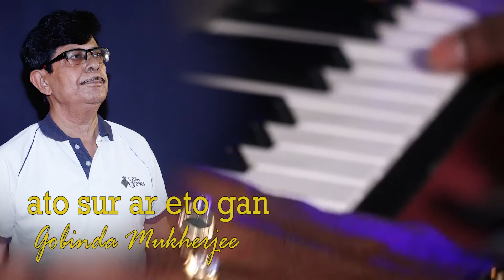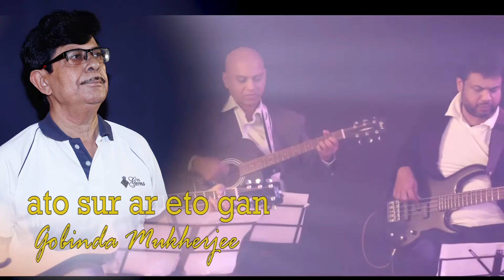ato sur ar eto gan / Gobinda Mukherjee